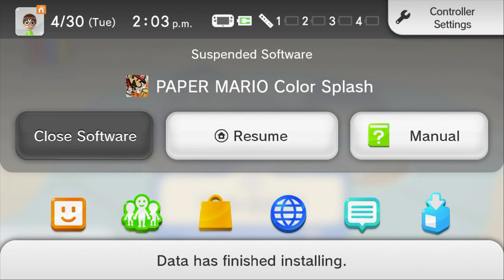I Play Paper Mario: Color Splash On The Wii U (11th Time)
Yesterday, I Went To Play Paper Mario: Color Splash For The 11th Time On The Wii U For Collecting Paint Stars, Splatting With Hammer & Completing Levels.

My Nintendo Network ID Is Still On My wii u, But I Haven't Been Online Playing Splatoon & Super mario Maker On The Wii U After The Online Servers Was Shut Down.